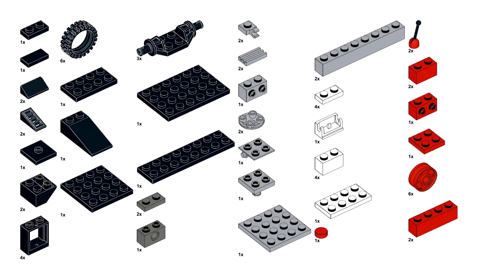FIRE TRUCK Lego classic 11014 ideas How to build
How to build a Fire truck with Lego classic 11014? Following this instruction, you can make a fire truck using only the parts of the Lego classic 11014